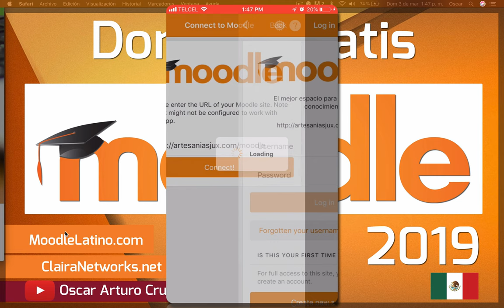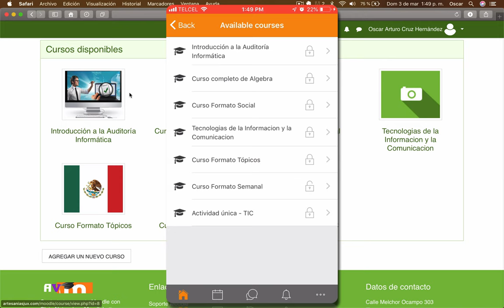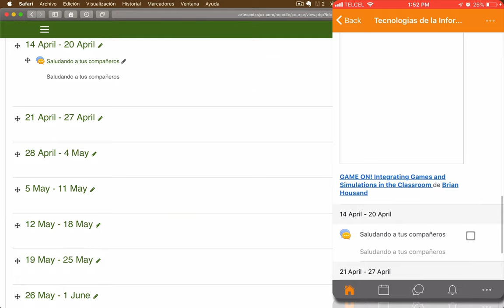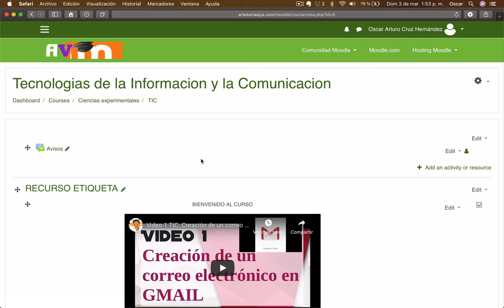Video 52. Domina Moodle | ACCEDE A TU PLATAFORMA DESDE LA APP DE MOODLE